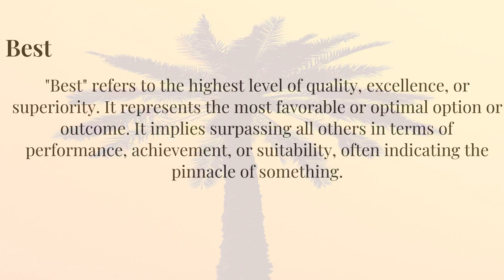[Beginner English] How To Say "Best" Correctly With Native English Speaker 英語正確發音